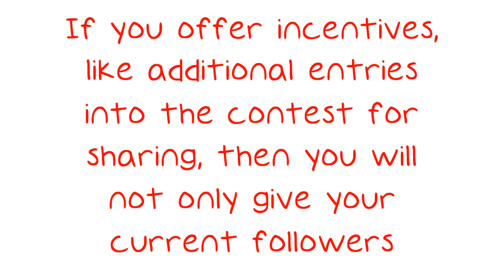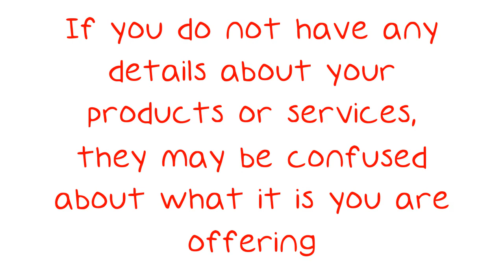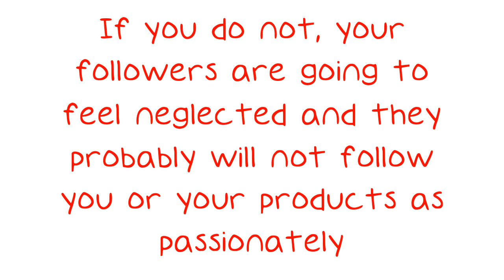Some Helpful Tips For Effective Facebook Marketing..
Some Helpful Tips For Effective Facebook Marketing.. With regards to social media marketing, there is no greater tool to use than Facebook. Facebook marketing is by far the best method to reach as many people as possible and make your business grow. The video below will teach you all you need to know about Facebook marketing. Know what your goals are.